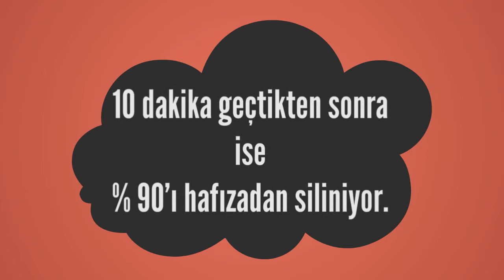Rüyada Fenerbahçe Görmek Ne Anlama Gelir, Ne demektir?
Rüyada Fenerbahçe Görmenin Anlamı Nedir? Öğrenmek için
Rüyada Fenerbahçe'yi Görmek Rüyasında Fenerbahçe futbol takımını gören kişi Galatasaray'a karşı galip geleceğine delalettir. Eğer ki kişi rüyasında Fenerbahçe'yi tirübinden izliyor ve tezahurat ediyorsa maçın bol gollü geçeceğine ve rakibini yeneceğine işarettir.

Rüyada Ferace Görmek (bir sonraki rüya).

Rüyada Fener (deniz feneri) Görmek (bir önceki rüya).